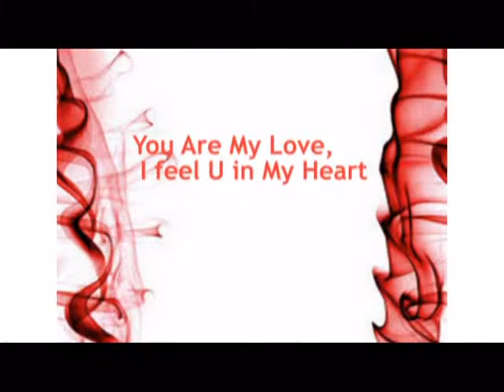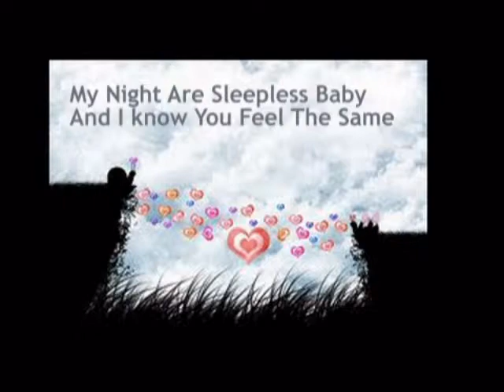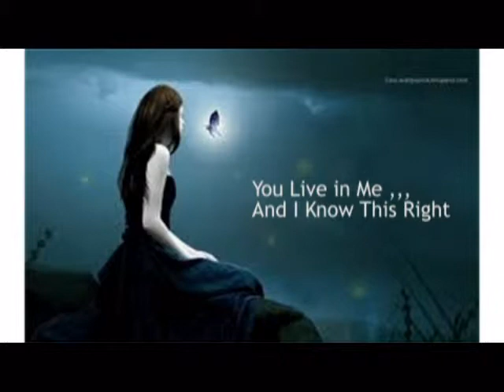Kyon ki tum hi ho- english version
Kyon ki tum hi ho- english version sung by Chintan Desai